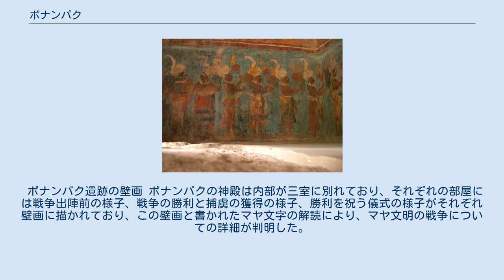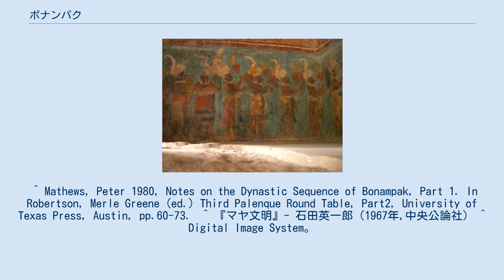ボナンパク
メキシコ・ボナンパク遺跡（神殿） 2本の石柱も見える ボナンパク（Bonampak）は4世紀から8世紀頃まで栄えたとされるマヤ文明の都市遺跡。
ボナンパックと表記されることもある。
メキシコ南東部のチアパス州東部、グアテマラ国境に近い 北緯16度42分0秒 東経91度3分0秒 / 北緯16.70000度 東経91.05000度 / 16.70000; 91.05000、標高300mの地点に位置する。
シエラマドレ山脈に平行に走る二つの山脈に挟まれた幅20kmの平坦な谷間に立地する。
現在の気候は熱帯雨林気候であるため、周囲は密度の高い森林で覆われている。
南西1.5kmにはラカンハ川が流れる。
 遺跡全体は北北東に向いている。
約100m四方の広場を中心とし、南側に高さ数10mのピラミッド型をした丘の表面に沿って神殿 (Templo de las pinturas) が築かれている。
広場の中央に1本、および広場と神殿の境界に2本の石柱が残る。
 1946年、ジャイルズ・ヒリーによるラカンドン族の映画撮影がきっかけとなり、ボナンパク遺跡も一般に知られるようになった。
その後、本格的な調査が1947年からアメリカのカーネギー研究所とメキシコの国立人類学歴史学研究所の共同で実施され、1955年にその研究成果が発表されている。
1964年にはグスターボ・ディアス・オルダスが大統領選挙の公約にボナンパクなどの遺跡に関する周辺インフラ整備・開発を掲げ、観光資源として本格的に開拓されるようになった。
 かつてマヤ文明は「戦争の痕跡が無い事」「都市に城塞が無い事」などの理由から一般的に争いを好まず、平和的な民族の文明であったとされてきていたが、ボナンパク遺跡に残された壁画はそれらの認識を覆す描写がなされていた。
1955年に発表された最初の調査報告書ではそれらが意図的に隠蔽された状態で発表されている。
 ボナンパク遺跡の壁画 ボナンパクの神殿は内部が三室に別れており、それぞれの部屋には戦争出陣前の様子、戦争の勝利と捕虜の獲得の様子、勝利を祝う儀式の様子がそれぞれ壁画に描かれており、この壁画と書かれたマヤ文字の解読により、マヤ文明の戦争についての詳細が判明した。
 ボナンパクの壁画の復元にはDISが用いられ、デジタル復元（デジタルシルクロードプロジェクト）が試みられている。
 ^ Mathews, Peter 1980, Notes on the Dynastic Sequence of Bonampak, Part 1. In Robertson, Merle Greene (ed.) Third Palenque Round Table, Part2, University of Texas Press, Austin, pp.60-73.  ^ 『マヤ文明』- 石田英一郎（1967年,中央公論社） ^ Digital Image System。
日立製作所が提供するソフトウェア。